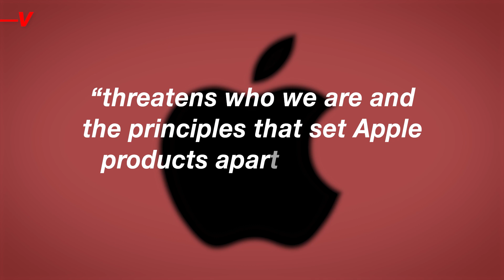DOJ Lawsuit: The Case for Apple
It’s easy to root against the giant corporation in the Justice Department’s lawsuit against Apple, so what could be said in the company’s defense? Veuer’s Matt Hoffman has the story.